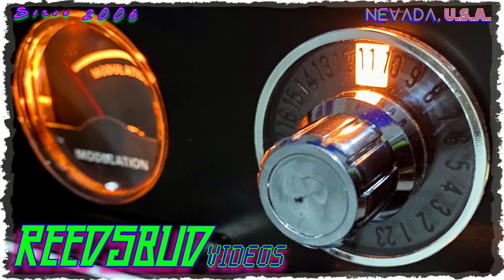Motorcycle Ride To Alpine County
Ride to live, live to ride!!